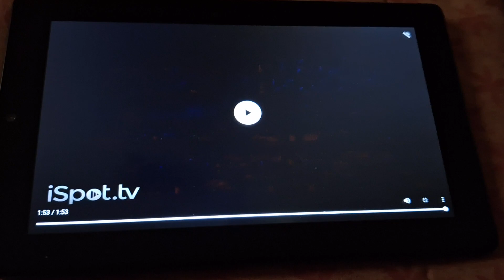Win Cleaner Commercial (2014) Color Is Orange #62 🧡💛